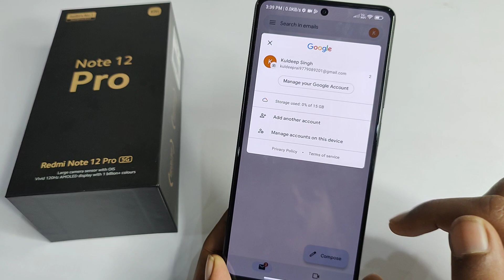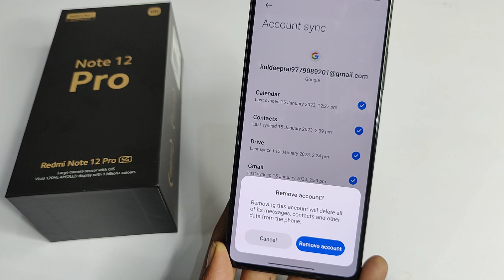How to sign out Google account on Redmi phones | Google account sign out kaise kare